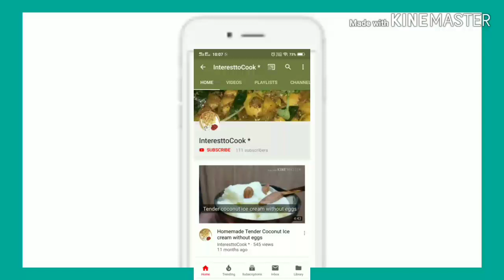Onion chutney/Vengaya chutney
Onion chutney/Vengaya chutney. It is a best side dish for dosa and idly.